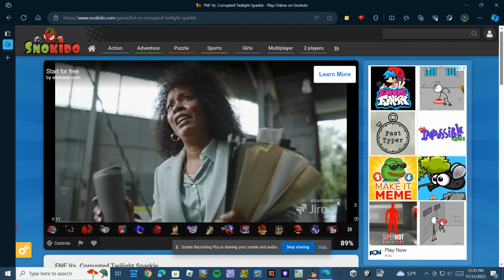Friday night funkin twilight sprakle